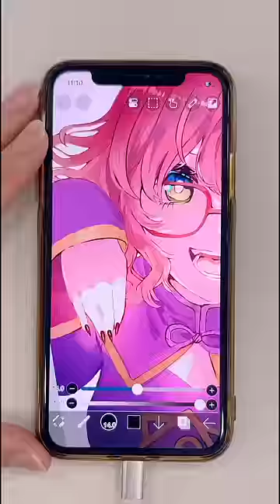Convenient Brush 【ibisPaint】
Let's draw braids and chains, which are complicated and hard to draw, in one stroke ⛓✨.